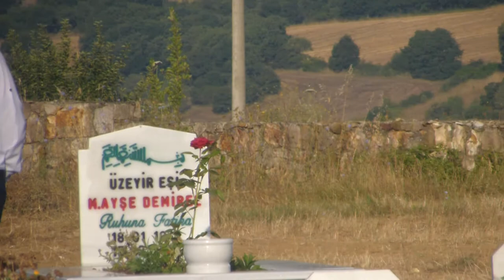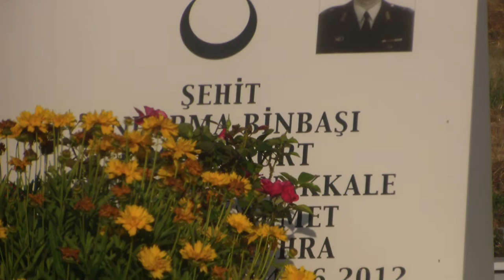2018 | RAMAZAN BAYRAMI | 3.BÖLÜM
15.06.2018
3.BÖLÜM
TERZİALAN BELDESİ
RAMAZAN BAYRAMI
Terzialan'a dair her şey...